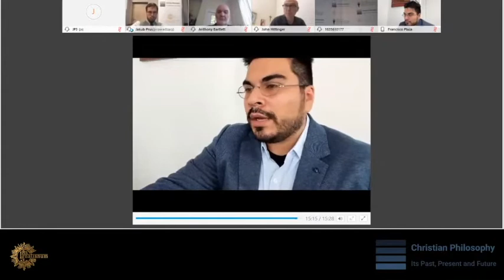Francisco Eduardo Plaza – Christian Philosophy as an Existential Habitus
Francisco Eduardo Plaza (University of St. Thomas) gave this talk during the conference "Christian Philosophy: Its Past, Present and Future" organised by Jesuit University Ignatianum in Krakow, 22–23 September 2020.